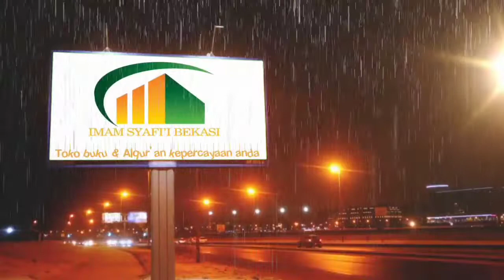Billboard Imam Syafi'i Bekasi